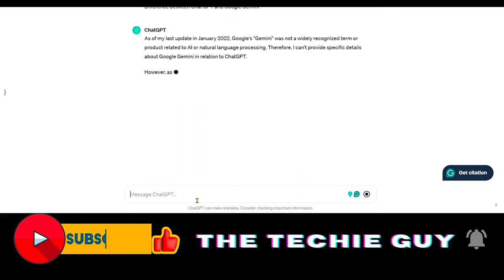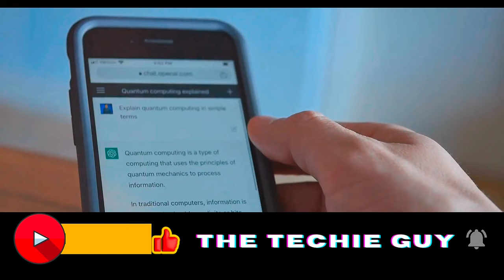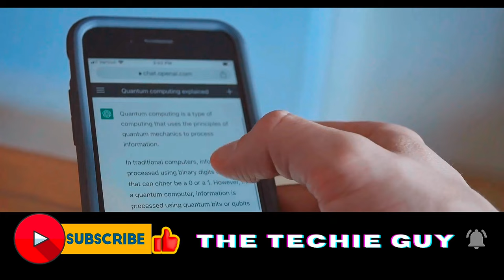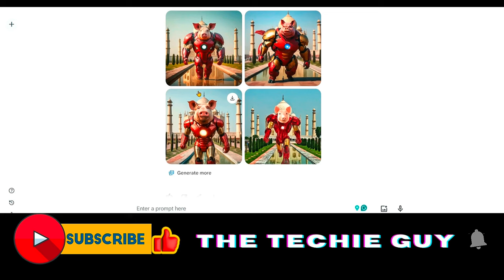Not Using Gemini AI For Images In 2024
In this video, we dive into a comprehensive step-by-step guide on how to use Google's Gemini AI, exploring real-world examples and practical use cases. 🚀

Google's Gemini AI is a powerful tool that can revolutionize the way you approach data analysis and decision-making. Whether you're a business owner, marketer, or data enthusiast, this guide will help you harness the full potential of Gemini AI.

Join us as we cover the basics of Gemini AI, demonstrate its capabilities through practical examples, and showcase how you can leverage it to gain valuable insights and drive business growth.

If you're looking to stay ahead in the world of AI and data analytics, this video is a must-watch! Let's unlock the power of Google's Gemini AI together! 💡

Oneplus Watch 2
Other Brand Smart Watch
Old DVD player
Sony Nintendo
Old Nokia Phones
Tickle Me Elmo
Meta Quest 3 VR Headset
Amazon Electronics Offers
PC Accessories
Gaming Laptops/PCs
Gaming PCs
Gaming Mobiles
Xbox Series
Energizer Batteries

Outline:
00:00:00 Introducing Gemini AI
00:00:52 Sign Up For Free
00:01:49 How To Use Prompts?
00:03:31 Google Gemini vs Google Bard
00:04:08 Create Images in Gemini
00:05:02 Gemini Advanced
00:06:02 Summary and Future Implications

Audio Credit: Music by RomanSenykMusic from Pixabay